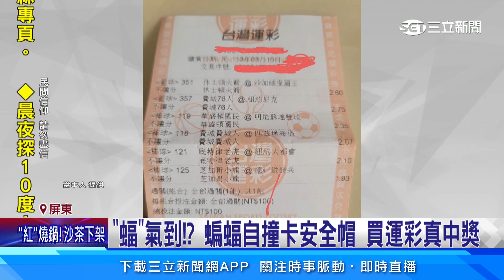蝠氣到！ 蝙蝠飛撞卡安全帽 買運彩真中獎│94看新聞